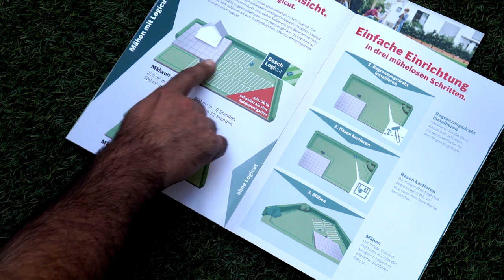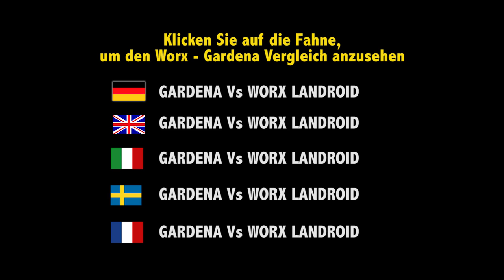Mähroboter Test Vergleich: Bosch Indego vs. Husqvarna 305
Während dieses praktischen und der Realität entsprechenden Tests bin ich Ihnen dabei behilflich zu erkennen, welcher Rasenmäher-Roboter für Sie der beste ist.
Bosch und Jusqvarna haben recht verschiedene Eigenschaften und sind auch betreffend deren Leistung recht unterschiedlich.
Abbonieren Sie sofort, damit Sie keine der Aktionen versäumen!